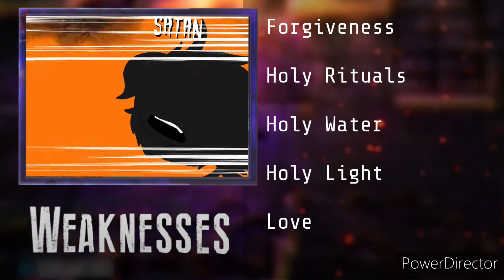SATAN'S death battle analysis